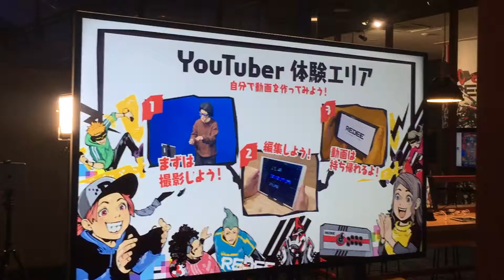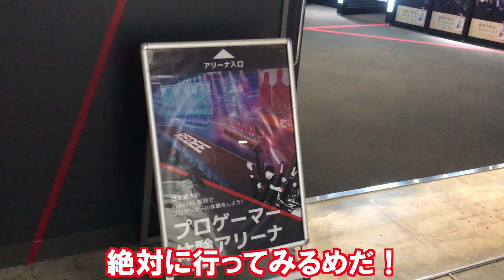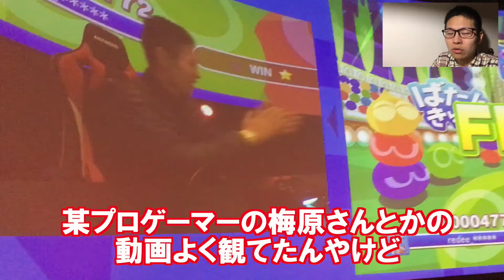YouTuberがYouTube体験してみた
redeeのホームページ

ぼんちラップちゃんねるはラップを使ってみなさんに面白いと思ってもらえる動画をこねこねこしらえていますめだ。

滋賀県長浜市についてラップしてみた